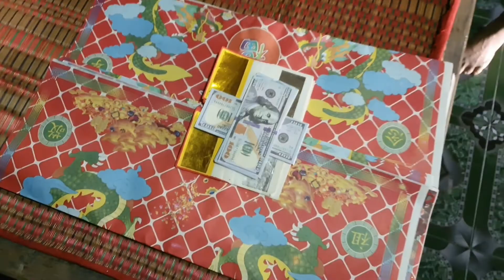Happy Chinese New Year 2021 រីករាយថ្ងៃបុណ្យចូលឆ្នាំចិន 2021